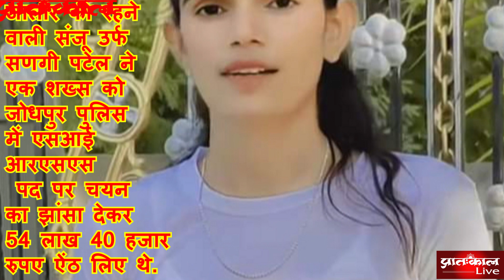Jalore News:पेपर लीक मामले में जालौर से युवती गिरफ्तार, SI बनाने के नाम पर ऐंठ लिए थे 54 लाख रुपये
राजस्थान में पेपर लीक मामले में पुलिस ने जालौर से एक युवती को गिरफ्तार किया है. आरोपी युवती का नाम संजू पटेल है. इस युवती द्वारा एसआई - आरएसएस में चयन करवाने का झांसा देकर 54 लाख 50 रुपए ऐंठने का मामला सामने आने के बाद उसकी गिरफ्तारी हुई है.